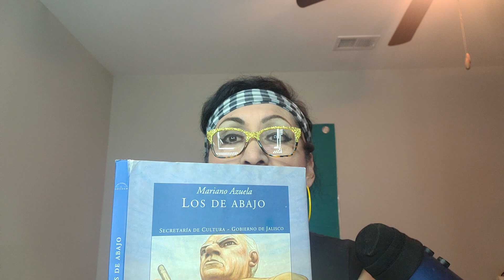ASMR Inaudible!!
Video Relajante